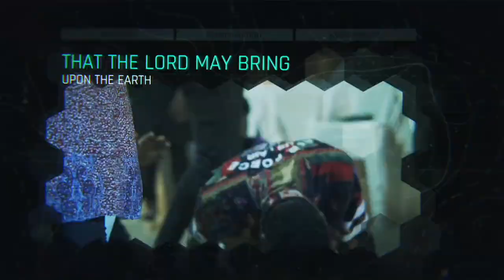Holy // Blessing Okorie Peters & Uche Asinobi // The Immersion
Immersion 2019 | White as Snow
Holy | Blessing Okorie Peters and Uche Asinobi

Caleb International College
(Kayode Odusola Crescent, Ikosi .G.R.A, C.M.D Road, Magodo)
C.M.D Road, Ikosi Ketu
Lagos, Nigeria